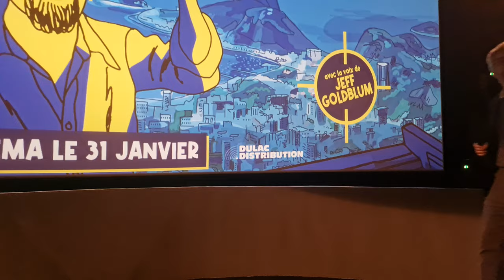They Shot the Piano Player, Fernando Trueba, Javier Mariscal, Avant-première, UGC, Paris, 2024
They Shot the Piano Player (Dispararon al pianista), Fernando Trueba, Javier Mariscal, Avant-première, UGC Ciné Cité Les Halles, Paris, France, 30th January 2024

Francisco Tenório
Jeff Goldblum